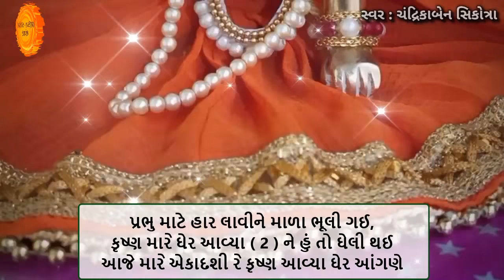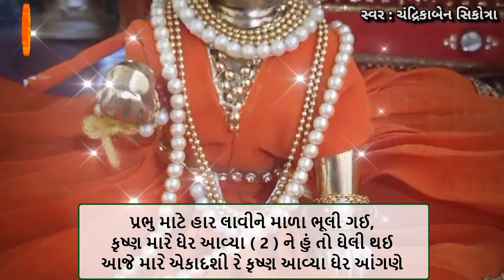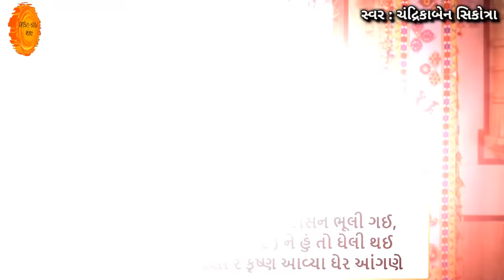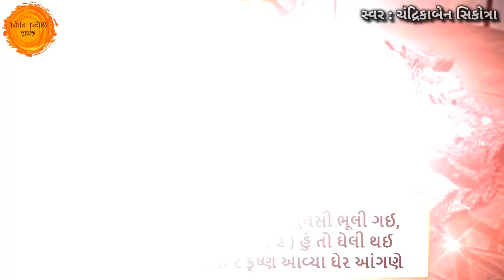એકાદશી સ્પેશ્યલ ભજન 🙏 આજે મારે એકાદશી રે..કૃષ્ણ મારે ઘેર આવ્યા રે 🙏 Ekadashi bhajan gujarati lyrics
સૌ પ્રથમ આપ સૌને એકાદશીના જય શ્રી કૃષ્ણ 🙏 જય સ્વામિનારાયણ 🙏
તો આજના આ વિડિયોમાં આપણે એકાદશીનું સ્પેશ્યલ ભજન એટલે કે  " આજે મારે એકાદશી રે..કૃષ્ણ મારે ઘેર આવ્યા રે " તે સાંભળવાના છીએ.

ekadashi bhajan
ekadashi bhajan gujarati
ekadashi bhajan gujarati ma
ekadashi bhajan gujarati mein
ekadashi bhajan lyrics
ekadashi bhajan lyrics in gujarati
ekadashi bhajan gujarati lyrics
ekadashi ke new bhajan
agiyaras bhajan gujarati
agiyaras na kirtan
ekadashi swaminarayan bhajan
ekadashi na bhajan gujarati
અગિયારસ ના ભજન
ekadashi 2022
aavo satsang ma ekadashi
agiayaras bhajan
aaje mare ekadashi re
mohini ekadashi
mohini ekadashi bhajan
ekadashi
mohini ekadashi 2022
mohini ekadashi vrat
ekadashi bhajan lyrics